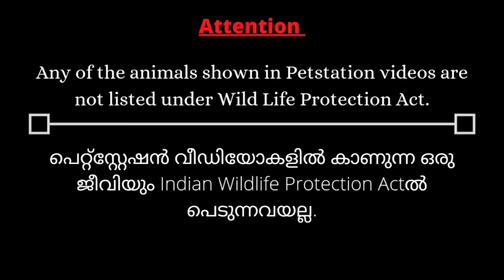പോസ്റ്റ്മോർട്ടം ചെയ്തു കുഴിച്ചുമൂടി.. Dead our Mecaw 😢| നമ്മുടെ റിയോയ്ക്ക്‌ എന്ത്‌ സംഭവിച്ചതാണ്‌??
Hello friends
In today’s video, we are trying to give you a brief overview or update on Petstation. Watch the whole video and let us know what you thought about the video.

We have came across disappointments in the past such as death and bad health of our pets. And it is a fact to be understood that this journey doesn’t only have happiness but saddening moments too. We recently lost Our dear Rio, Macaw and it came out on post-mortem that the reason behind his death is heart attack. Rio was one of the best pets We had and his loss is indeed a great loss for Petstation.